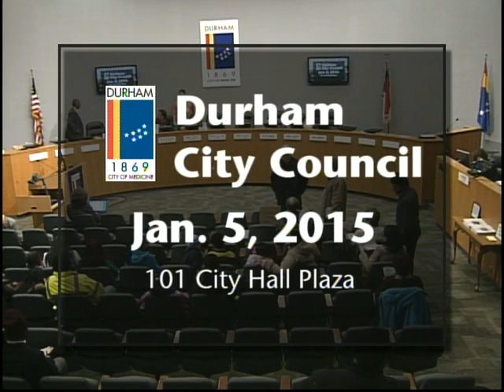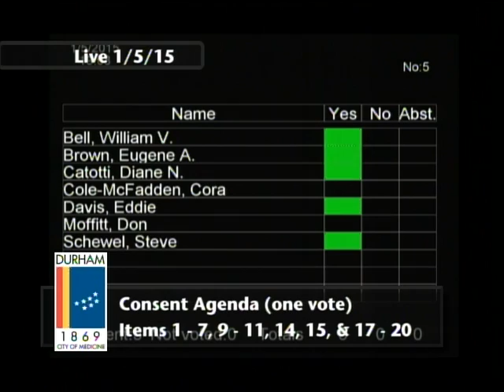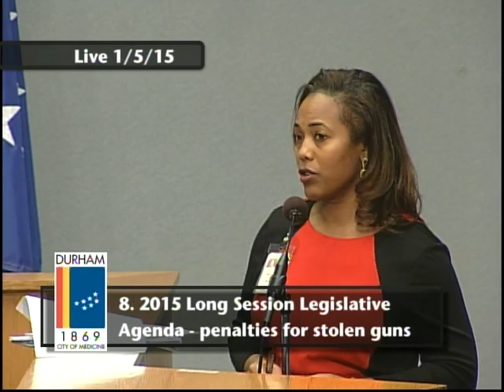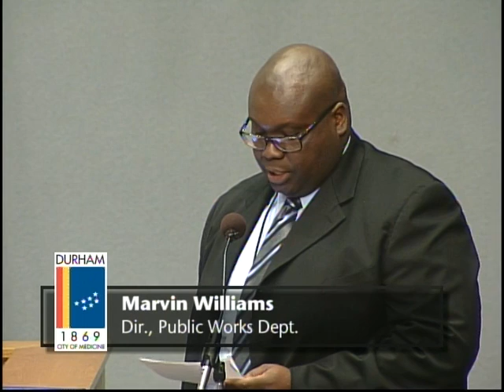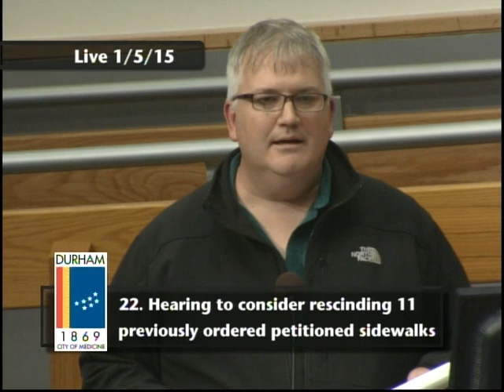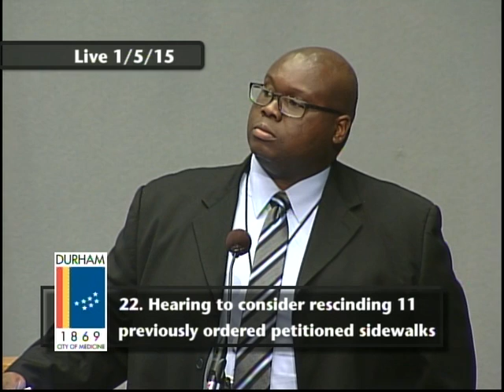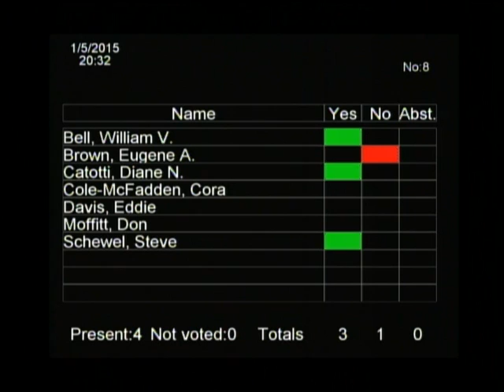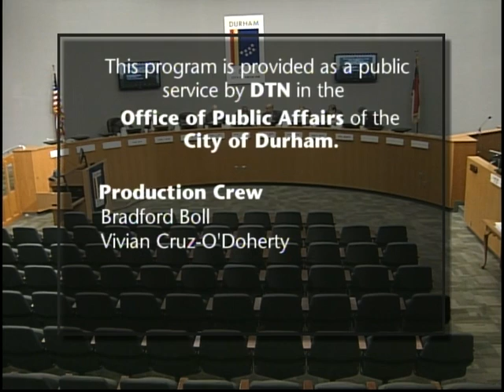Durham City Council January 5, 2015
This is the regular meeting of the Durham City Council for January 5, 2015.

The meeting starts at 4:33